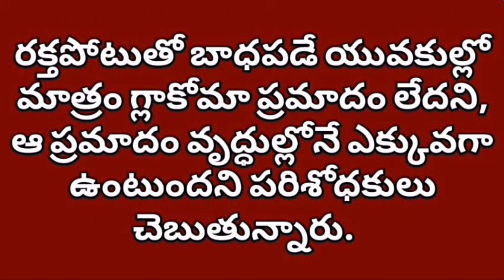బీపి ఉండటం వలన వీటికి మంచిది కాదు.!! | Blood Pressure Effects To Eyes | Manandari Health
బీపి ఉండటం వలన వీటికి మంచిది కాదు.!! | Blood Pressure Effects To Eyes and  Manandari Health brings you health tips in telugu , telugu health tips, telugu ayurvedam tips,
Music from